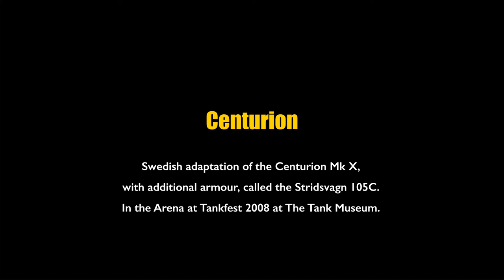Centurion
Originally conceived as a Cruiser tank, according to the British classification of the time, work started on what would become the Centurion in 1943. By then the British had a suitable engine in the Rolls Royce Meteor (a de-rated Merlin aero engine) and a world class gun (the 17 pounder).

Probably because there was no dramatic time pressure then, care was taken in the initial design of the tank, with the first prototypes only being manufactured in January 1945. Six were rushed to Belgium for field trials, but only arrived just after the end of the European war in May 1945. With the end of the war, the pace of development eased a little and further work on armament and armour was undertaken before volume production was started. The 17 pounder gun was replaced by the larger 20 pounder and the secondary 20mm cannon was deleted.

The basic design of the tank was improved but little altered during its life. It had sloping front armour and an extended Comet suspension, but with a different system – Horstmann instead of Christie. The result gave a performance superior to the Comet and a hitting power (with the 17 pounder) at least equal and later superior to it. So good was its all-round performance that it called into question the old split between ‘Infantry’ and ‘Cruiser’ tanks and was unofficially referred to as a ‘Universal’ tank - effectively the first Main Battle Tank.

New Marks of the tank followed swiftly. Few Mark Is were completed before the Mark 2 arrived in December 1946. By 1948, this was supplanted by the Mark 3 with a gun stabilisation system for shooting on the move. Such was the basic soundness of the chassis design that the obsolete earlier Marks were not scrapped but converted into engineer and specialist vehicles; a process which continues to this day around the world, some 67 years after its introduction.

Good as the Mark 3 was, it only lasted a short while with the Mark 7 and its 105mm L7 gun going into service in the mid 1950s.

Around 4,400 Centurions were built. They saw active service around the world. Its first shots were fired in Korea, and from then on its record reads like a list of late 20th Century conflicts: India/Pakistan, Middle East, Africa, Vietnam and The First Gulf War. Today the Israeli and South African forces still use heavily modified variants of Centurion in troop-carrying or engineer roles.